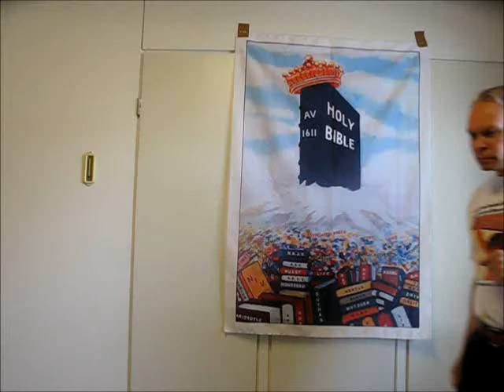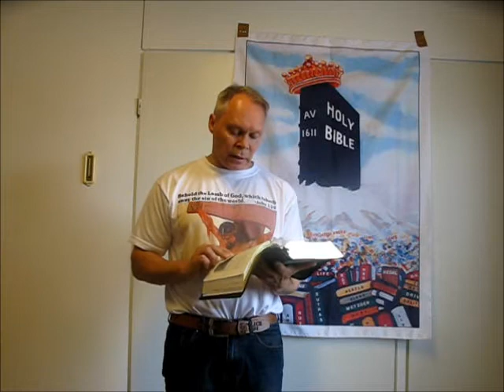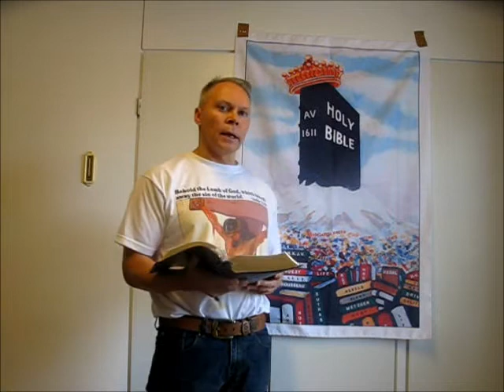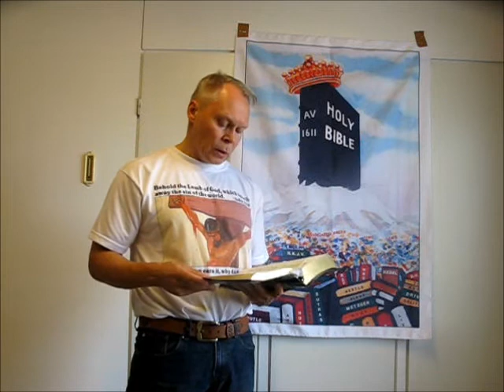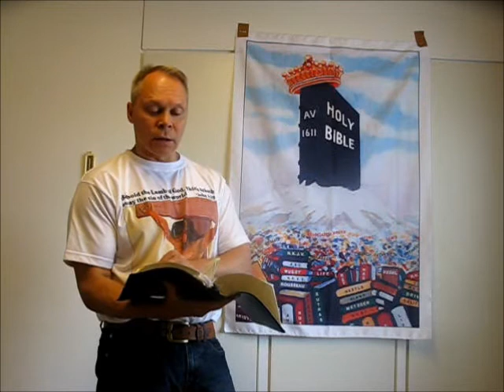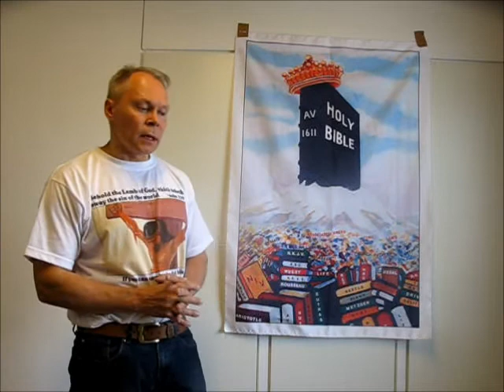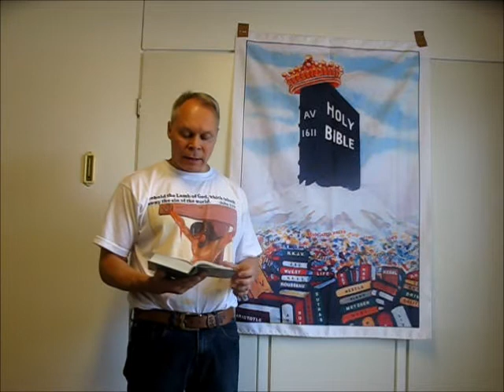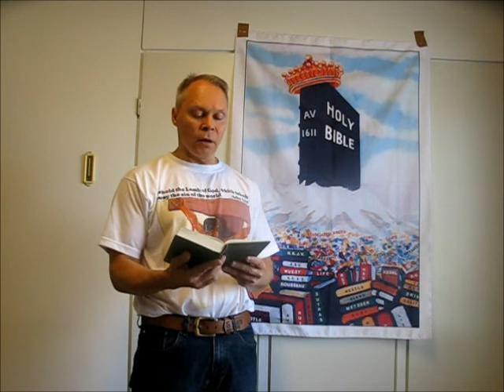PIT Pääsiäispetos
Ristiinnaulitseminen ylösnoussut ruoskia Golgata veri uhri Herra Jeesus Kristus Simon Kyreneläinen Pilatus Maria feminismi juutalainen kirous roomalainen sotilas uskonnollinen johtaja usko täytetty pelastus sapatti keskiviikko pitkäperjantai torstai sunnuntai Matteus luku helvetti katolinen luterilainen pääkallo noita pakanallinen pääsiäismuna Pilviä muuri tuska hiljaa Jumala koskettaa läpi lukkojenkin kuolleista noussut riita hymy levitä syntiimme armo kumartaa juhla sydämiin